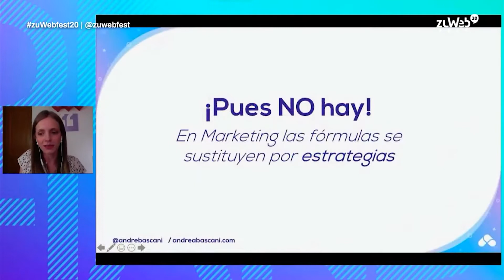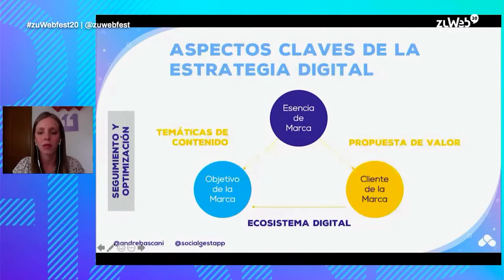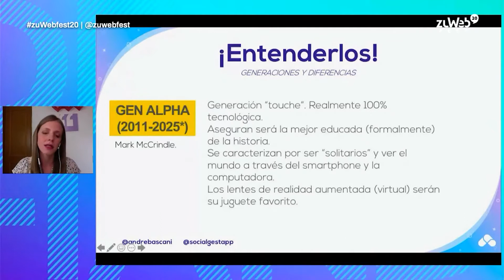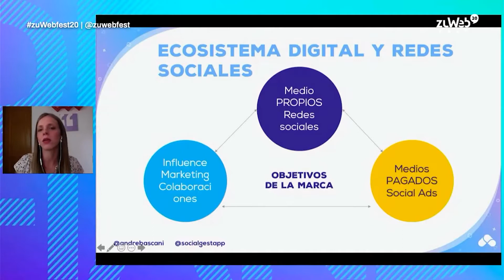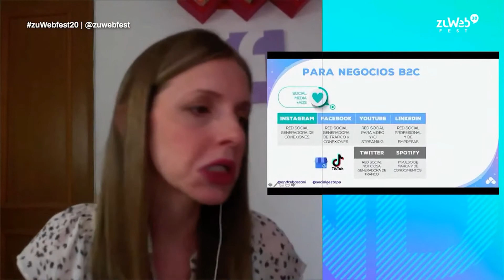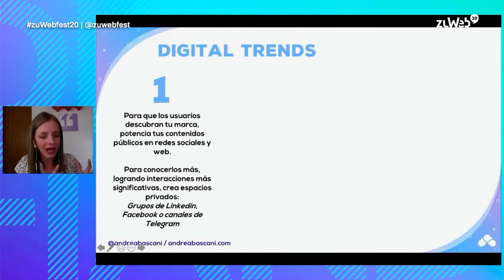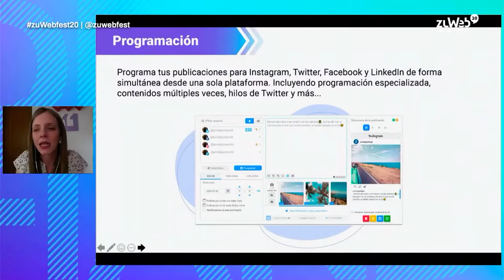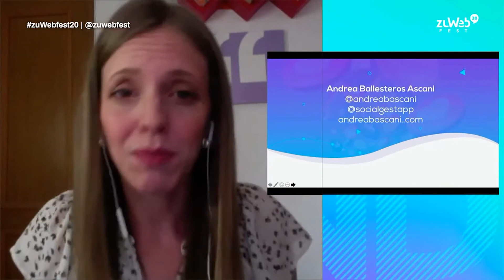zuWebFest 2020 - Aprende cómo medir y potenciar tu ecosistema digital - Andrea Bascani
Aprende todo al respecto en esta conferencia de Andrea Bascani, embajadora de SocialGest y experta en marketing digital.
Le gusta tanto enseñar a otros sobre esto que la conocen como LaProfeAndre en Colombia👩🏼‍🏫⁣